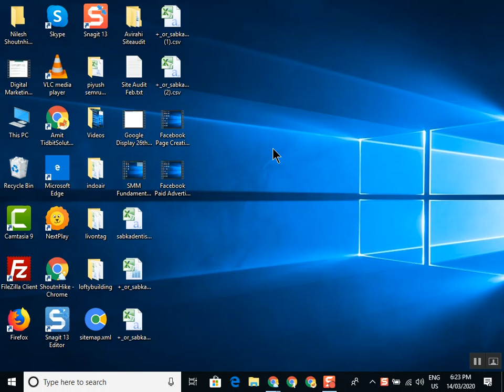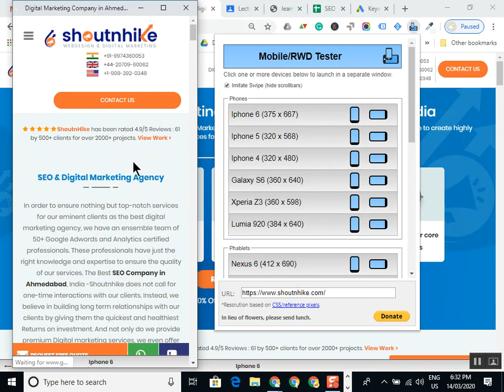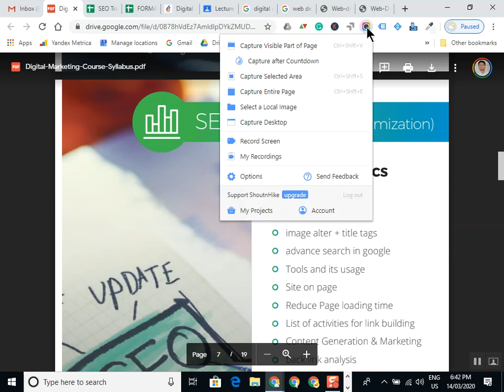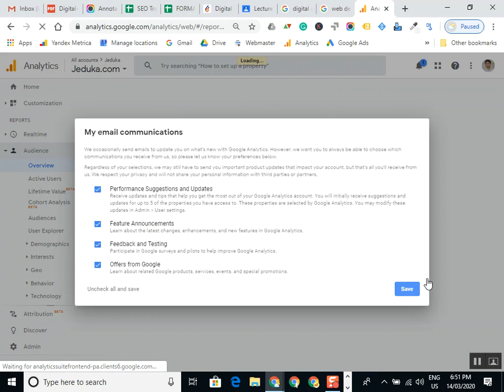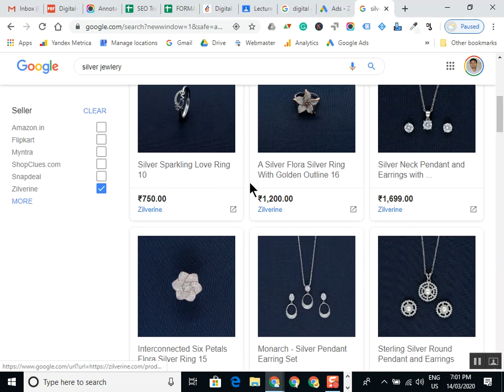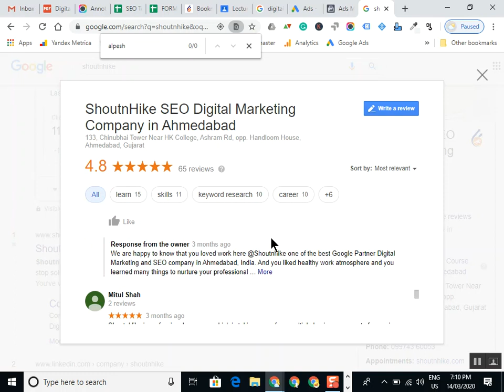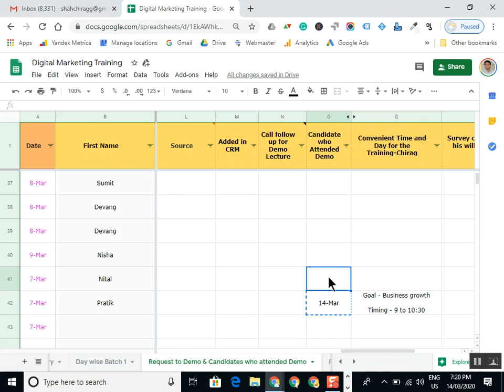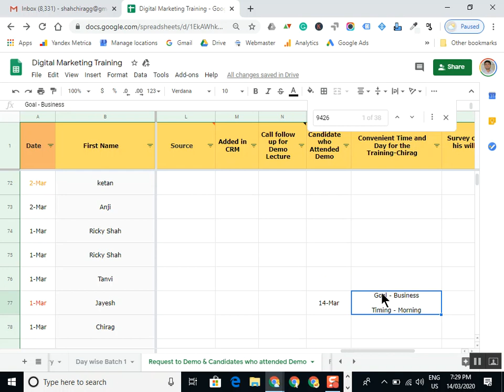FREE Demo Lecture on Digital Marketing And SEO Course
- Find more details about the course.

You can also like/share/post comments on the Video to let us know how you find the lecture.

​Dates-New batch has started recently on Mon, Wed and Fri.

Timing- 9 a.m. to 10 : 30 a.m. in the morning.

Duration:-3 months

Fees:- 18,999 INR for an in depth course with 60+ modules. (Suitable for people who would like to make a career in Digital marketing)

We also offer 2 more FREE Lectures so that you can decide you would like to make a career in this field + like our trainers teaching method. You can enroll for the course from the 3rd lectures.